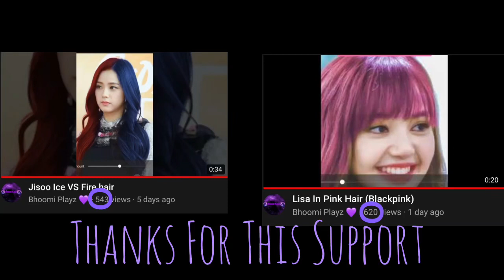Thanks for supporting me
Everyone that for this much views and 20 subss..!

Tysmmmmmmmmmm. !